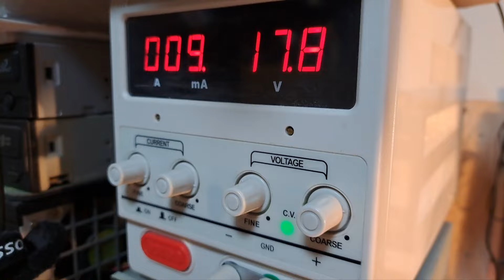Modul regulator de putere in curent continuu pentru motor electric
Montaj electronic din curent continuu in curent continuu (DC-DC) cu care se face variatia tensiunii electrice si implicit a puterii electrice intre 4.5 si 35V la iesirea catre un motor electric sau alt consumator cu alimentare tipica in curent continuu